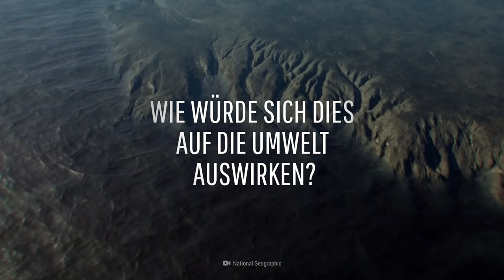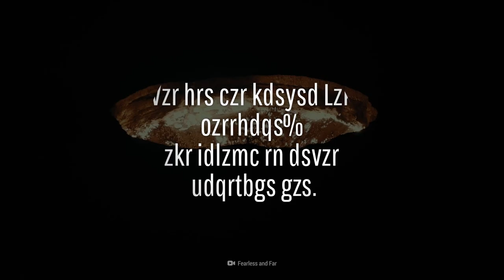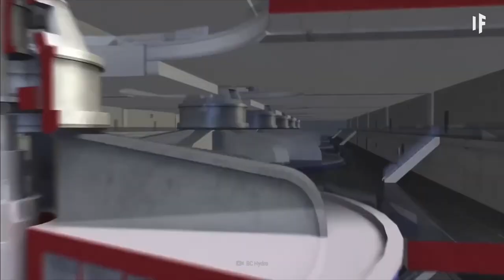Was wäre, wenn man das Mittelmeer trockenlegte?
Könnte man das Mittelmeer trockenlegen? Mit dieser Idee kam in den 1920er Jahren der deutschen Architekten Herman Sörgel um die Ecke. Wäre das machbar? Welche Vorteile brächte das? Würde dies unsere Energieprobleme der Zukunft ein für alle Mal lösen? Welche Nachteile gingen damit einher?